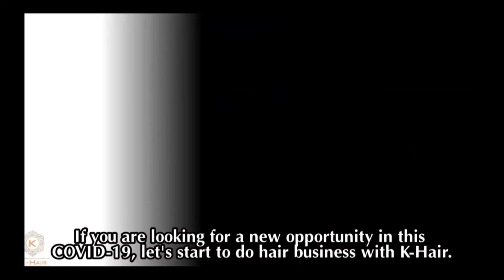Raw Hair Vietnam Reviews : HOW DID I FALL IN LOVE WITH VIETNAM HAIR ? Best Hair Wholesale Vendor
A hair extensionist did try a lot of Vietnam hair suppliers. She felt in love with Vietnam hair. Let's watch this video to know the answer.

Специалист по наращиванию волос очень много пробовал во Вьетнаме. Она влюбилась во вьетнамские волосы. Давайте посмотрим это видео, чтобы узнать ответ.
K-hair Vietnam is one of the top wholesale hair suppliers in Vietnam. Our factory can give you real virgin human hair with the best quality and the cheapest, the most reasonable price in the Vietnamese market
                                        "QUALITY IS KING"
K-Hair Vietnam has many types of hair :
👉 Raw/Bulk hair
👉 Weft hair
👉 Tape/Tip hair
👉 Clip-in
With various styles :
 👉Curly, wavy, pixie, trixie
👉 Bond Straight
👉 Straight hair
And various colors such as black, blond, ombre, and other hot trend types.

K-Hair Vietnam specializes in the Africans, Europeans, and Russians market, especially in Nigeria.
K-Hair Vietnam is undoubtedly the perfect choice for real virgin human hair.

Follow K-Hair Factory :
© Copyright by K-HAIR FACTORY ☞ Do not Reup